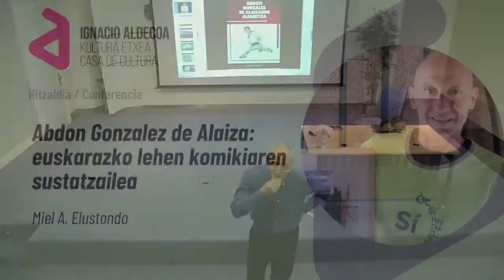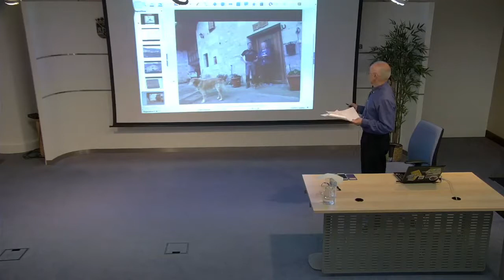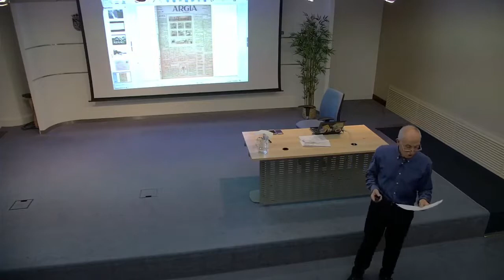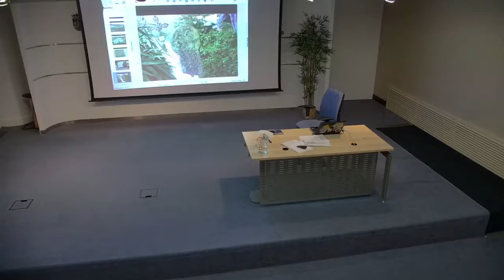Miel A. Elustondo: Abdón Gonzalez de Alaiza: euskarazko lehen komikiaren sustatzailea. 2022-11-21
Abdon Gonzalez de Alaizari buruzko hitzaldia, Txistu euskarazko lehen komikiaren sustatzaile nagusia.
Zenbait iturriren arabera, Txistu González de Alaizak sortu zuen. Baina testu honek erakusten digun alfabetoari erreparatuta, komikiaren egileak ezezaguna izaten jarraitzen du. Nolanahi ere, ziur aski Txistuk ez zuen argia ikusiko Musituko bizilagun honen adorerik gabe. Horrelakoa zen Abdón González de Alaiza, XX. mendeko lehen laurdeneko Madrilgo euskaltzale handia. Abdon, berezko ekintzailea, sortzaile eta bultzatzaile sutsua, Madrilgo euskal gai guztien factotuma, batzuek ondo adierazi duten bezala
Conferencia sobre la figura de Abdon Gonzalez de Alaiza, principal impulsor del primer cómic en euskara, Txistu.

Varias fuentes atribuyen la creación de Txistu a González de Alaiza. Pero atendiendo al alfabeto que nos muestra este texto, el autor de dicho cómic sigue siendo desconocido. De todos modos, probablemente Txistu no habría visto la luz sin el tesón de este vecino de Musitu. Pues así era Abdón González de Alaiza, un gran vascófilo en el Madrid del primer cuarto del siglo XX. Abdón, el emprendedor nato, el creador y ferviente impulsor, el factótum de todos los asuntos vascos en Madrid, como bien han afirmado algunos